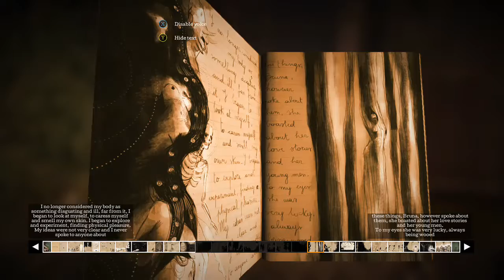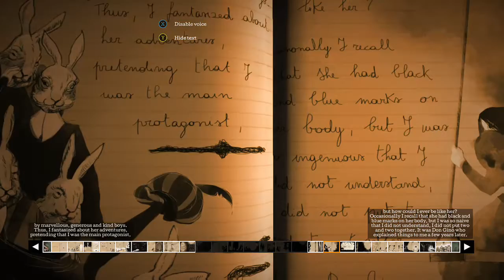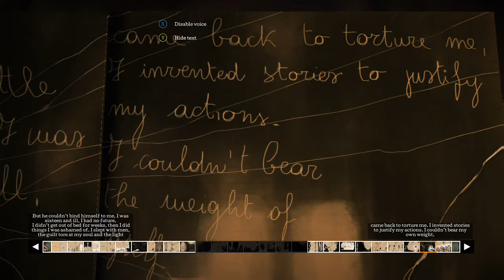The Town of Light (XBox One) 14